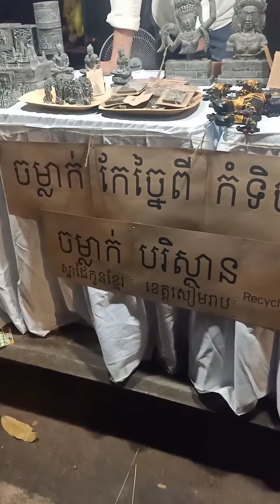ចម្លាក់បរិស្ថាន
Eco-Sculpture, recycled handmade from wood-wast (sawdust).